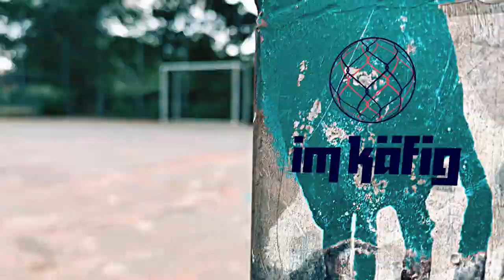imkaefig: Daniel Keita-Ruel trifft Kenny Prince Redondo (5/10)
Sie sind Teamkollegen bei SpVgg Greuther Fürth: Daniel Keita-Ruel und Kenny Prince Redondo treffen sich imkaefig.

Ein Gespräch über Strafe und Schuld, falsche Freunde und den Fußball – in guten wie in schlechten Zeiten.